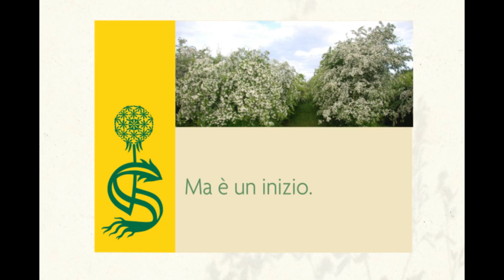Pressione bassa in estate, il biancospino è il tuo alleato 2/2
La raccolta selvatica del biancospino è ancora un lavoro manuale.
Al momento del raccolto, da metà maggio, raccoglitori addestrati, dotati di guanti spessi per proteggersi dalle spine, girano nelle aree di crescita del biancospino e strappano fiori e foglie dai rami. Le autorità locali definiscono esattamente quando, dove e quanto biancospino può essere raccolto in modo che lo stock non ne risenta troppo.

Servono due giorni per raccogliere 7.000 kg di biancospino utilizzando 60 persone. Con un fabbisogno annuo di 40.000 kg di succo di pianta medicinale di biancospino di Schoenenberg, si tratta di un enorme investimento in termini di tempo e personale. Inoltre,  i cambiamenti climatici hanno portato a una riduzione del tempo di fioritura. Se prima era di 4 settimane, la finestra per il raccolto ora è solo di 1,5 settimane.

Per diventare meno dipendenti dalla raccolta selvatica a lungo termine, da diversi anni esiste un progetto di coltivazione del biancospino nel Giura Svevo e nell'Hunsrück. Su quasi 10 ettari sono in corso diverse prove di coltivazione per quanto riguarda l'abitudine di crescita, il contenuto di principi attivi e il tempo di raccolta. Finora, i raccolti  non sono ancora sufficienti per coprire il nostro fabbisogno.

Ma è un inizio.